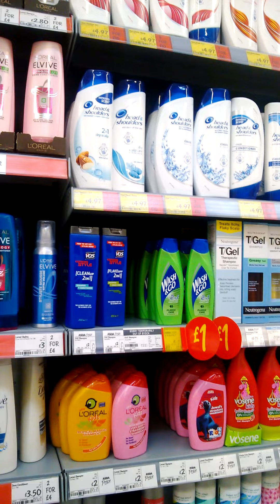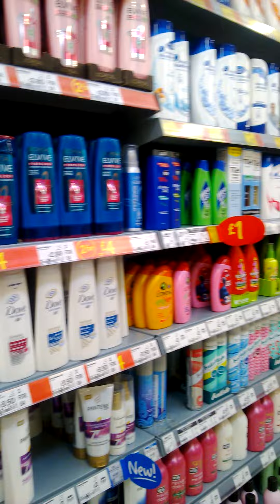Tunbridge Wells / ASDA 2014